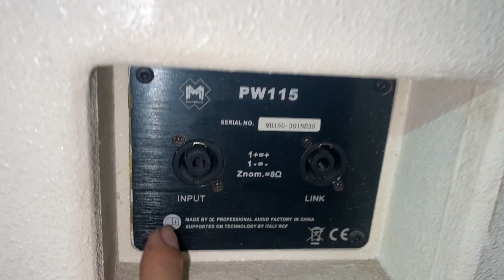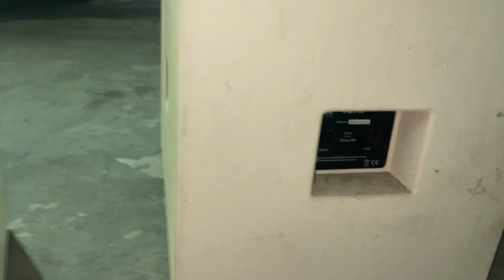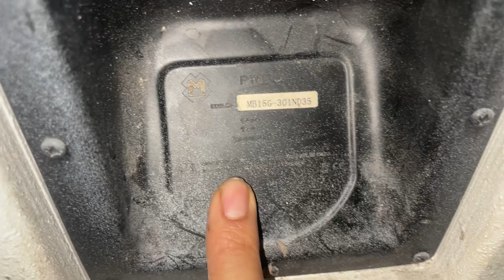Lô Sup 40 thùng gọn như 30 Đẹp và chất lh 0978790655